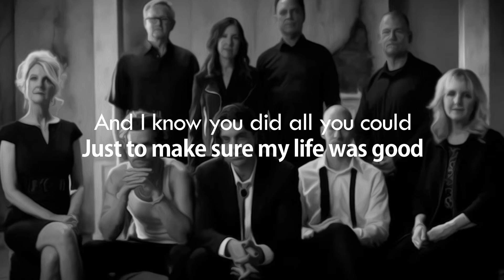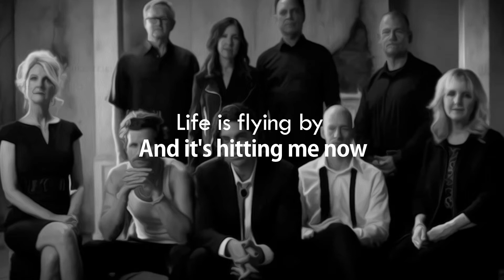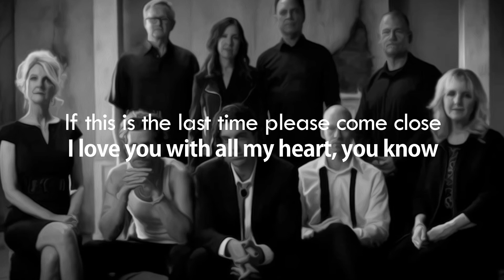Lany - If this is the last time (Full Lyrics)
Lany - if this is the last time (Lyrics / Subtitles)

Hey Mom, I know
We're getting old
And the lines on our hands have changed
But you still look at me the same

Hey Mom, guess what?
You're really tough
And I know you did all you could
Just to make sure my life was good

Sorry for the fights and the tone of my voice
Sorry for the nights when I made the wrong choice
Life is flying by and it's hitting me now
I hope it's not but

If this is the last time please come close
I love you with all my heart, you know
I don't wanna cry, I'm bad at goodbye
If this is the last time
Then let's do the things we always do
Like go to the mall and buy some shoes

Hey Dad, what's up?
Miss you so much
Yeah, the shade of your hair is changed
But I look up to you the same

Taught me how to fish, taught me how to ride a bike
Taught me how to love, how to treat a woman right

Like go for a drive or watch the news

Hey you, sit back
Don't go so fast

So let's do the things we always we do
Or maybe we try something brand new